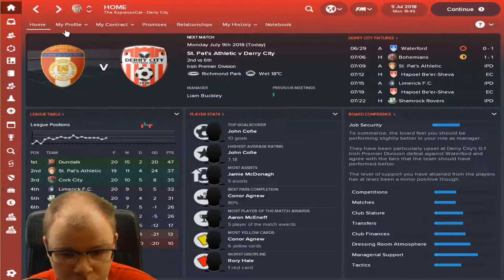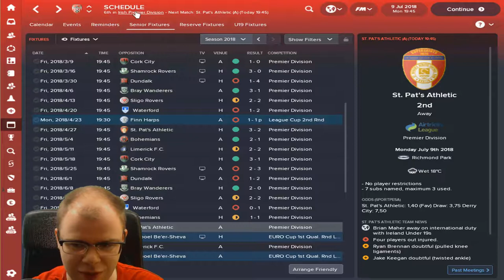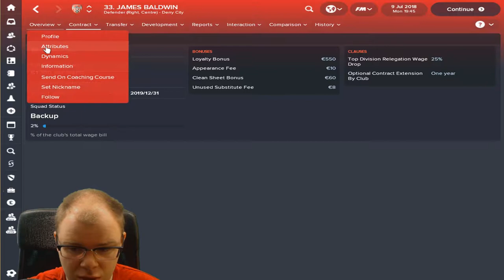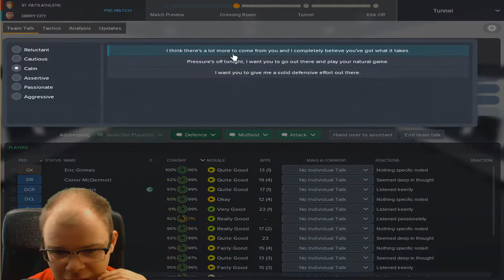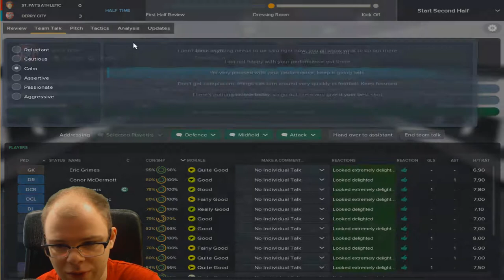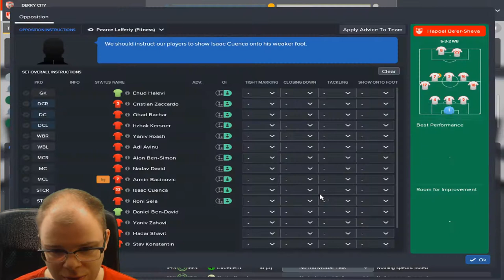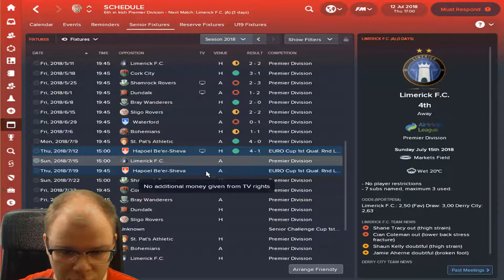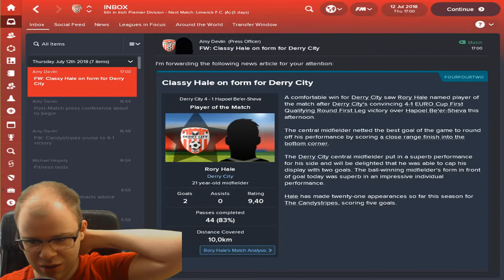Together Ireland on Brady - Ronan Curtis is on Fire - Derry City - Football Manager 2018 - S01 E04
Welcome to EspressoCatPlays. Today starting off a new football manager 2018. The idea with this series is a developing a nation series, all population on Irland together , both irish and nothern irish. And try to developing own players for the own club..

The intro is part off their intro on their youtube site. alltribute goes to them: Credits:
Vocals: ROE
Piano: Dominic O'Callaghan
Production: Liam Craig

Words and Music: Starship
Arrangement by: Aaron Wright and Jill Andrews